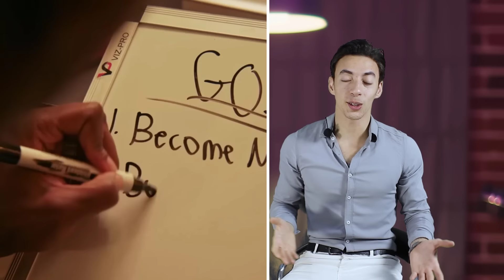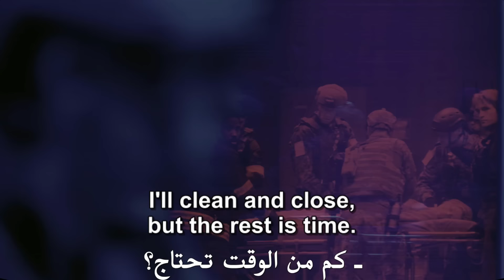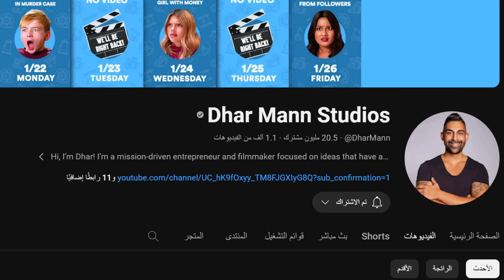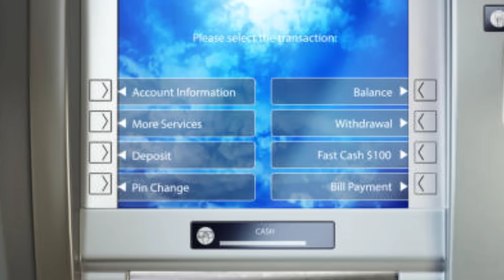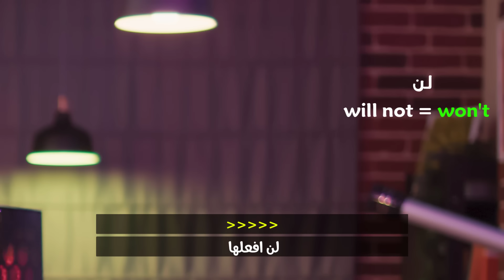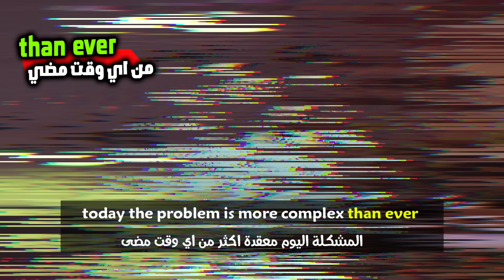افضل قناة اجنبيه في العالم لتعليم الانجليزية من المنزل بدون معلم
رابط قناة انجليزي شوارع من الافلام
متنساش اللايك والشير عشان المحتوي ينتشر واكتب رأيك ف التعليقات